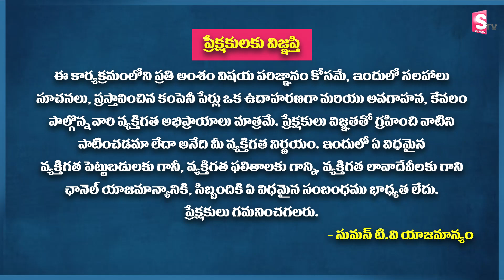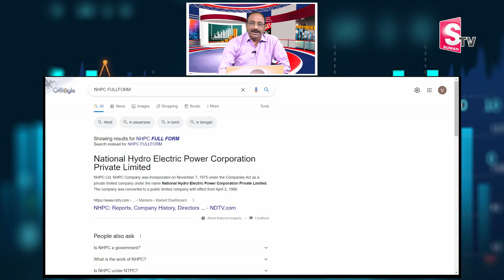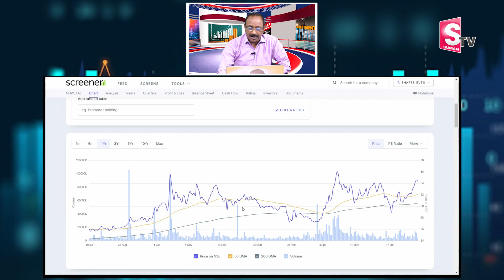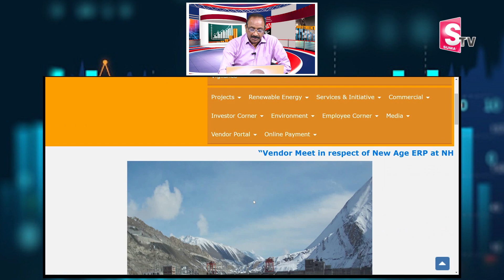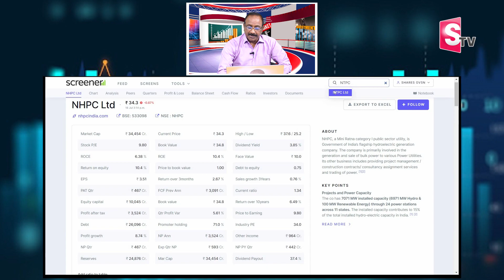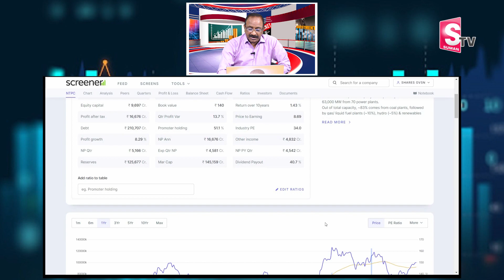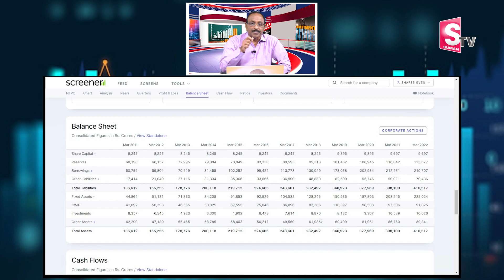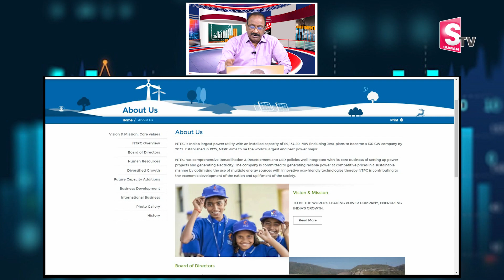GVSatyanarayana - NTPC & NHPC Share | Share Market | Best Shares to Buy